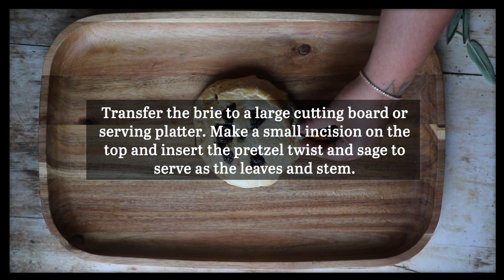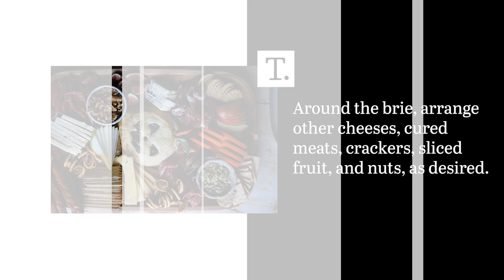Baked Brie Jack O' Lantern Board Recipe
This baked brie fashioned like a jack-o-lantern elevates the Halloween spirit and serves as a delightful centerpiece that celebrates the season. For adults, while the younger crowd revels in candies and chocolates, the cheese and charcuterie board offers a more refined, yet equally festive treat.